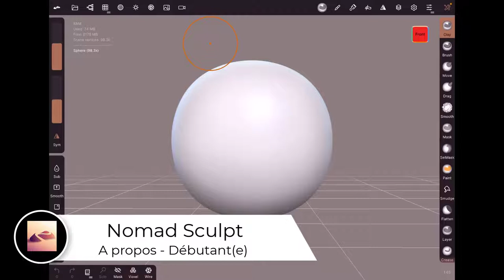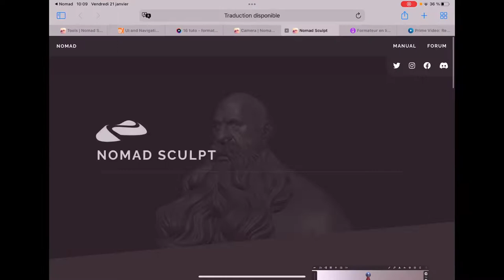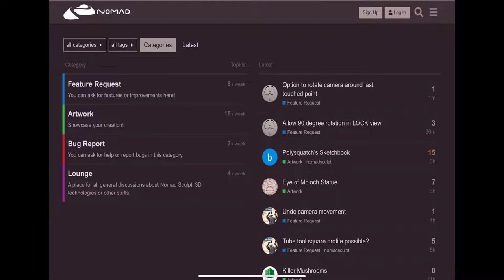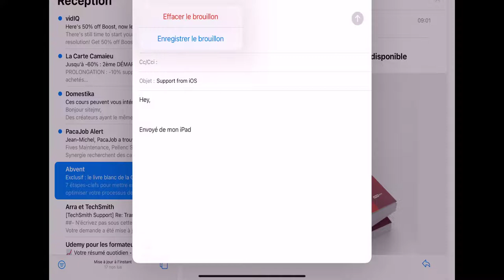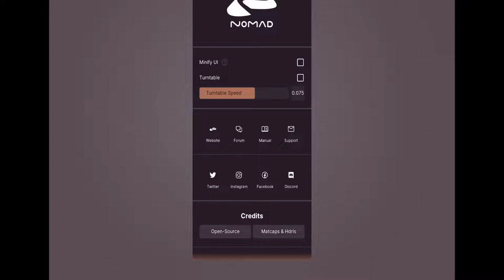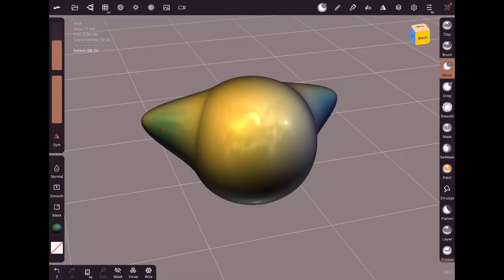02 - Nomad Sculpt - A propos - Pour débutant(e)s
Allez suite aux différentes réflexions et remarques, je vais commencer une nouvelle série de vidéos afin de vous expliquer les rudiments de base du logiciel Nomad Sculpt.

Aujourd'hui, voyons ce que nous réserve l'icône à propos.